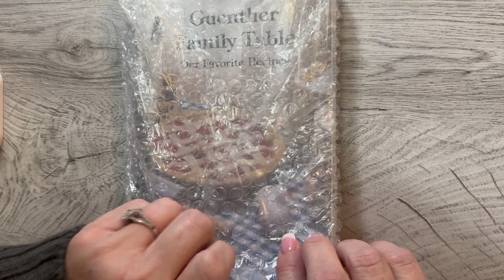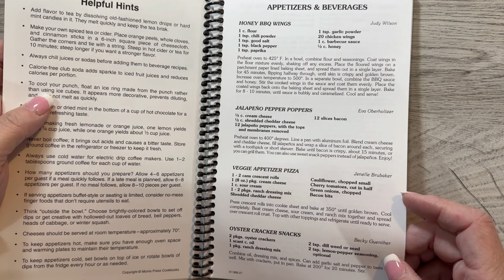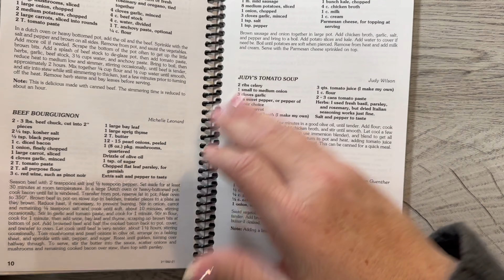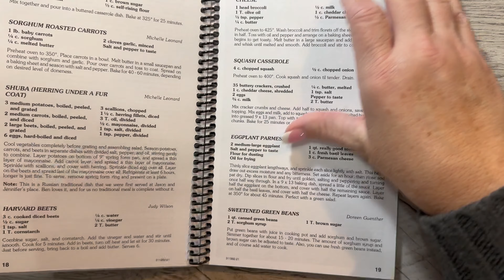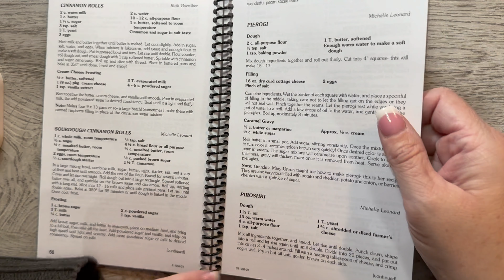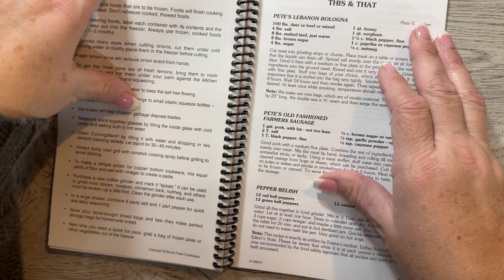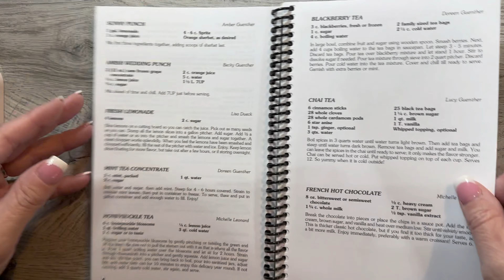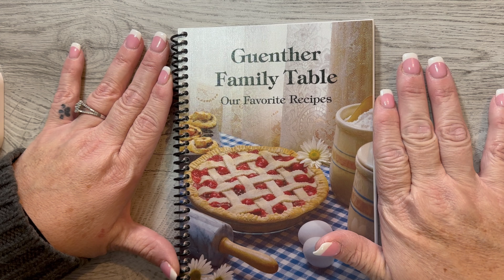Guenther Family Table Favorite Recipes